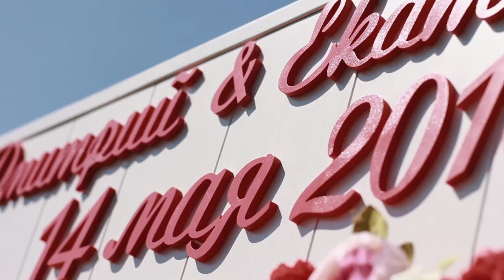Свадебный трейлер фильма LOVE&MOPE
Выездная регистрация Дмитрия и Екатерины на берегу моря, душевное атмосферное видео скоро